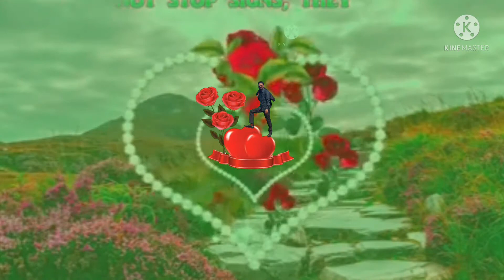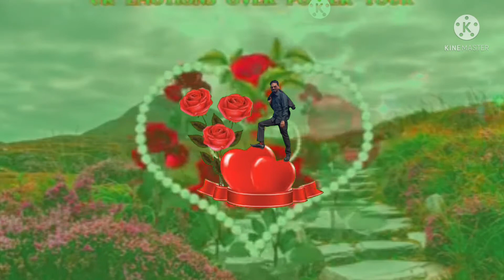Humko Hamesha Chura Lo Dil Mein Kahin Tum Chhupa lo